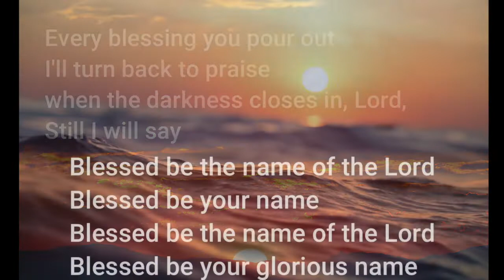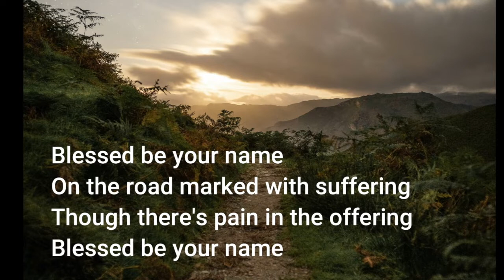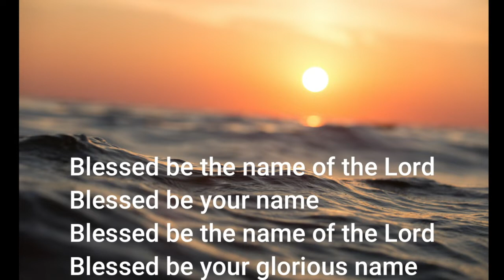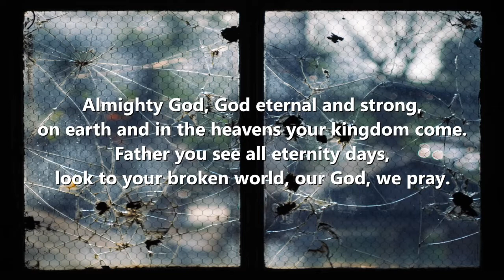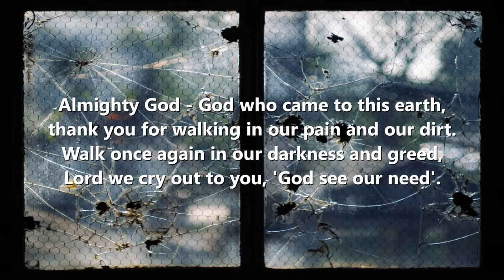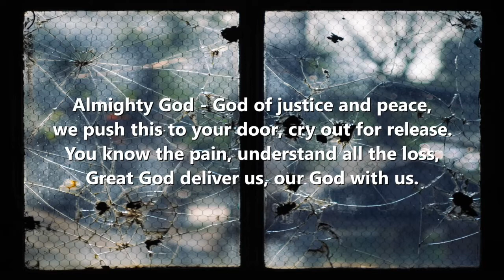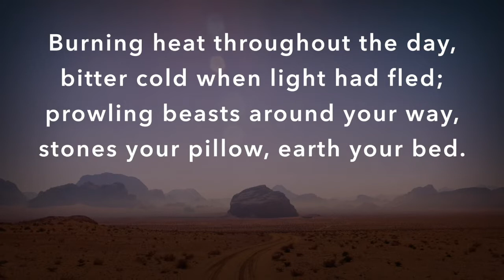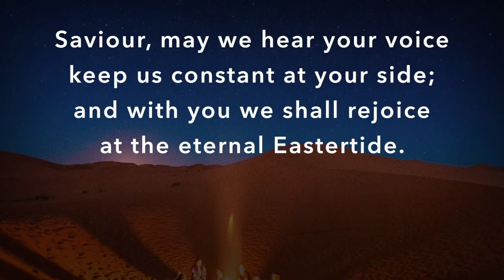21st Feb 2021, 1st Sunday of Lent